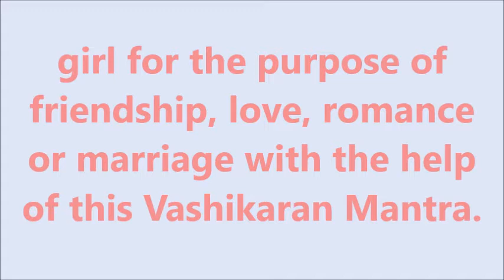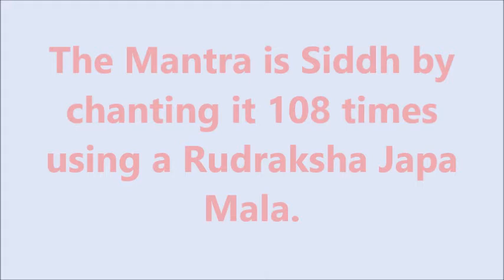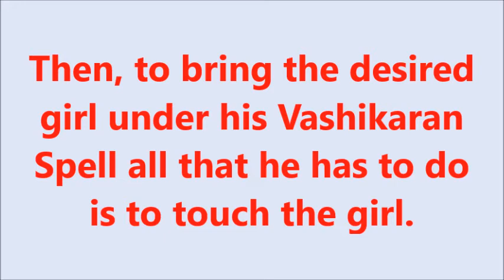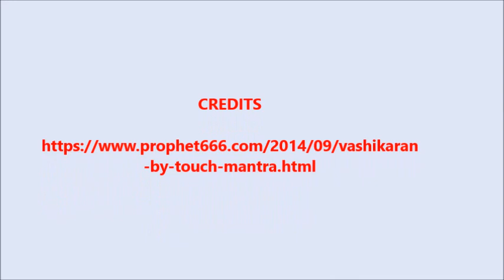Sparsh Se Ladki Ko Vash Karne Ka Achook Mantra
Sparsh Se Ladki Ko Vash Karne Ka Shaktishali Aur Achook Vashikaran Mantra or a most powerful, infallible, effective and beneficial Vashikaran Mantra to put a desired girl under a Voodoo Love Spell for the purpose love, marriage or friendship.
The Vashikaran Mantra works by touch or sparsh and is also called as Choo ke Vash Karne Ka Mantra.
मनचाहे स्त्री का द्रवीकरण यानी कि उसके दिल और हृदय को पिगलानेका अत्यंत दुर्लभ वशीकरण मंत्र. किसी भी चाहती कठोर और पत्थर दिल लड़की को केवल छूने से या स्पर्श करने से और मंत्र बोलने से होता है तीव्र वशीकरण और उसका दिल पिघल जाता है और साधक के प्यार में वह लड़की पागल हो जाती है. Disclaimer- All knowledge published on this channel is for the sole purpose of giving  information about ancient Hindu Paranormal, Supernatural and Tantrik Practices and not to advocate the use of the same for any purpose.